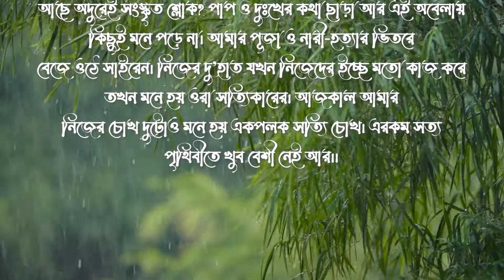আমি কিভাবে বেঁচে আছি - সুনীল গঙ্গোপাধ্যায়/ সেরা কবির সেরা কবিতা সামগ্রী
আমি কি রকম ভাবে বেঁচে আছি - সুনীল গঙ্গোপাধ্যায়/ সেরা কবির সেরা কবিতা সামগ্রী।
কবিতা ভালোবাসেনা এমন মানুষ খুব কমই খুজে পাবেন আর যারা কবিতা ভালোবাসেন তাদের জন্যে আমাদের এই আয়োজন। আশা করছি  সবার ভালো লাগবে। আর ভিডিও এর ভুল ত্রুটিগুলো ক্ষমা সুন্দর দৃষ্টিতে দেখার বিনীত অনুরোধ রইলো। কোন পরামর্শ থাকলে অবশ্যই নিচে কমেন্ট বক্স কিংবা মন্তব্য কলামে জানাবার বিনীত অনুরোধ থাকলো।